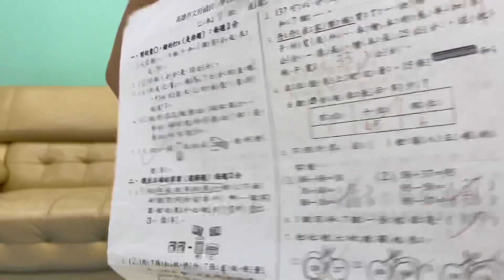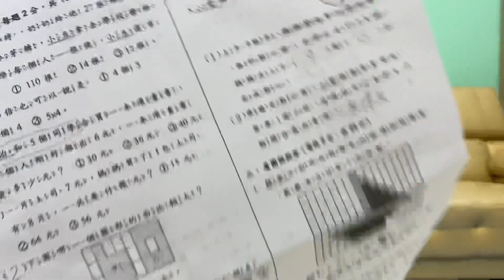考滿分的心得分享 這樣做就可以考高分了 「二年級小貫頭日常生活」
讀書心得分享 這樣做可以考高分了 「小貫頭日常生活」

我的學習心得
     大家好，我是小貫頭，今天要分享我的學習心得。我們在學習的過程中常常會遇到很多困難。
   不管國語還是數學，我都會先預習，在國語方面，我先會讀課文，多讀幾遍，自然而然就背起來了，媽媽就會幫我拍成影片，這樣的話，我們出門的時候就可以隨時複習。接著再看一下生字，比較難的字我會先試寫幾遍。數學也同樣先預習題目，如果有算錯的，再去仔細了解錯在什麼地方，如果是不會的就要問爸爸媽媽或請教老師。這樣老師在上課時，我就比較容易吸收，學到更多東西，我回家後也會寫評量複習。如果我評量錯了的話，有兩種可能，第一種：我不會寫或是看不懂題目的意思。第二種：就是粗心大意、馬虎、看錯題目的意思，沒有靜下心來理解題目。所以一定要集中精神和注意力在題目上，題目要仔細讀，心要靜下來，不要想其他事情，而且一定要專注。寫評量時，我會提醒自己，用心、細心、專注的寫，遇到不會的題目時，我會先空著，寫完其他題目後，我在想不會寫的那幾題，我也會檢查其他題目，免得有漏寫或是寫錯的狀況，所以，我覺得細心很重要，這樣才不會把原本可以答對的題目寫錯了，白白錯失得分的機會！
      這是我期中考的考試卷⋯⋯·（秀一下錯誤的題目）解釋自己為什麼會出錯⋯⋯

所以在準備期末考的時候，我就特別注意曾經犯過的錯誤，最後總算有了收穫… （秀考卷）非常的開心．
希望我的分享能給大家有所幫助！拜拜！